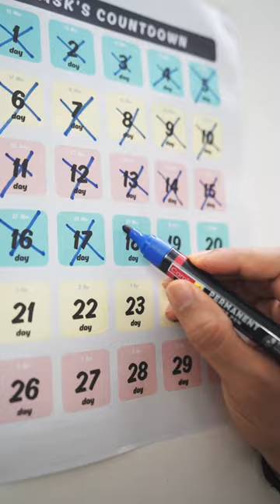Day 18 | 30 Day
On day 18 of Ramadan 2024, I visited Haji Ali dargah with my family for iftari. The revered shrine/mosque/dargah of Pir Haji Ali Shah Bukhari at the coast of Worli is one of the most renowned and iconic landmarks in Mumbai.